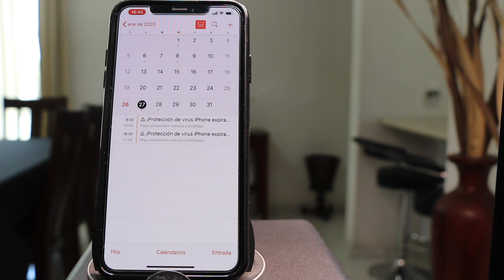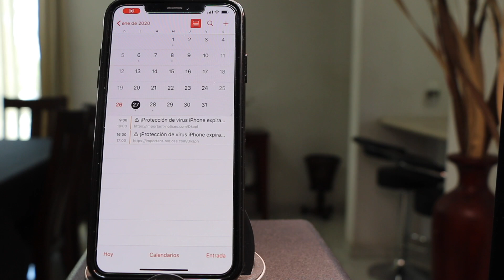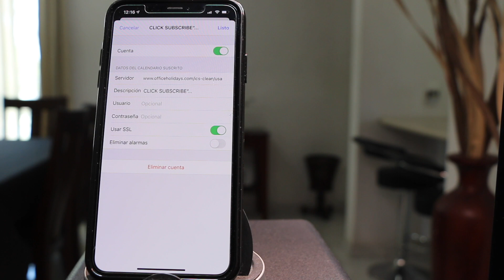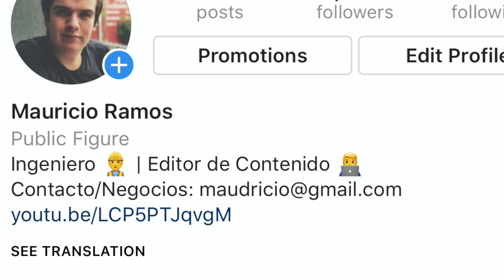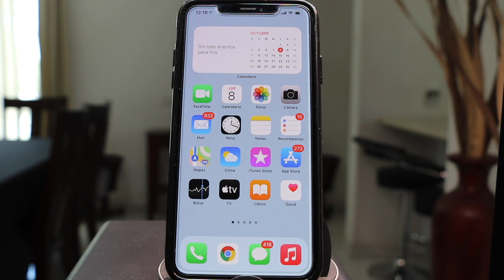iOS 14 - COMO ELIMINAR VIRUS DE EVENTOS EN CALENDARIO 🦠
Aprenderemos a como quitar el virus en el calendario de tu iPhone o iPad en iOS 14 de una manera muy fácil.